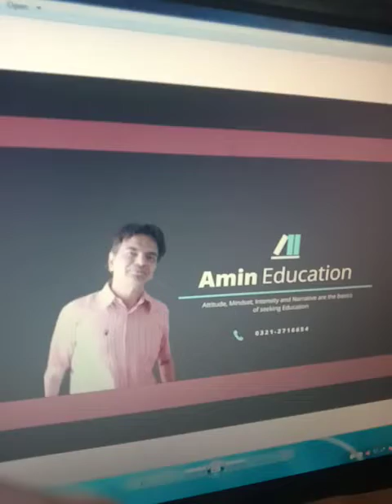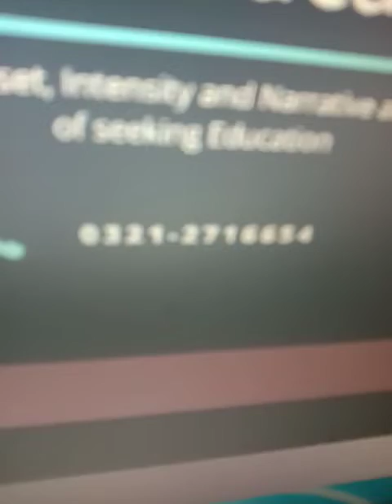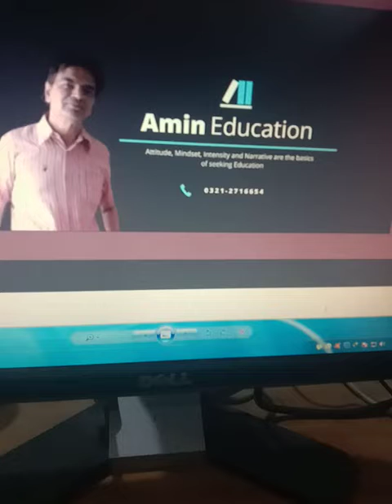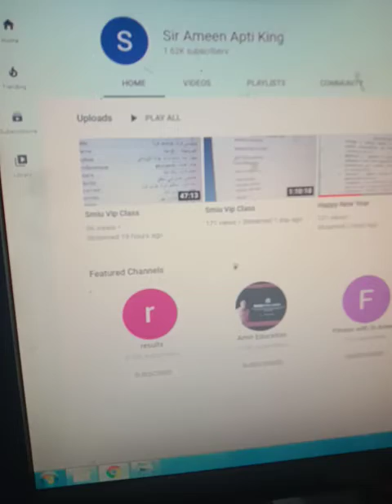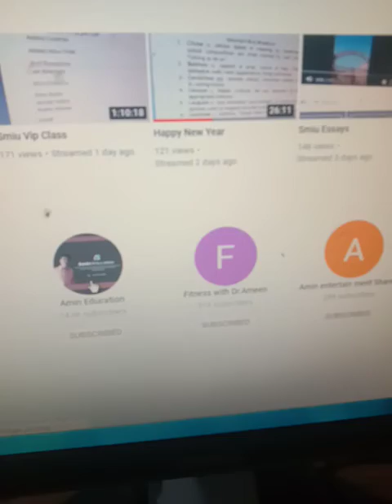smiu federal duhs and Karachi university update